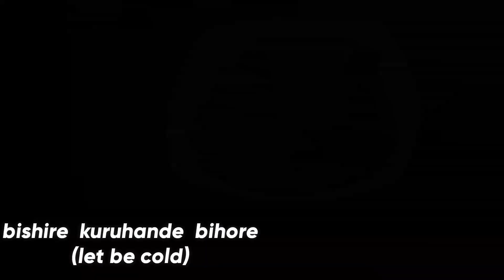GUTEKA biswi (biscuit) zirimo pomme ( how to cook apple cookies pie) |elmalı kurabiye tarifi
Ibisabwa gukora umutsima

-2.5 ibikombe ifarini (200gr)
-1/2 butter (125gr)
-1/2 .ikikombe cy 'isukari  iseye
-1/2 agakombe gato  k 'amavuta (ubuto)
-1 akayiko gato  ka baking powder
-1 agapaki  ka vanilla
- 1 igi

 Ibisabwa muguteka  pomme

- 4 pomme
- 4 ibiyiko by 'isukari
-1 ikiyiko kiringaniye cya cinnamon
-1/2 igikombe cya walnut ( cg )ubunyobwa

  Materiels for dough
- 2.5 water cup of flour
-1/2 of butter
-1/2 water cup of pawdered sugar
-1/2 tea cup of oil
-1 tea spoon of baking powder
-1 packet vanilla
-1egg

For apple
- 4 apple
- 4 table spoon of suger
- 1 dessert spoonof cinnamon
- 1/2 water cup of walnut

 Guteka  biswi  (biscuit) ziryoshye
 How to make walnut cookies

Guteka  umureti  wa sosiso(sausage)
How to make sausage  omlette

Guteka  i sambusa  mw ' ifuru
How to make samosa in oven

Guteka potage ya  brokoli
How to make broccoli  soup

Guteka  capati  zamazi
How to make crepes

Guteka umureti  w'inyama  ziseye
How to make minced  meat omlette

Guteka umureti  wa epinari
How to make  spinarch omlette

Guteka capati  zirimo  umusemburo
How to make yeast chapati